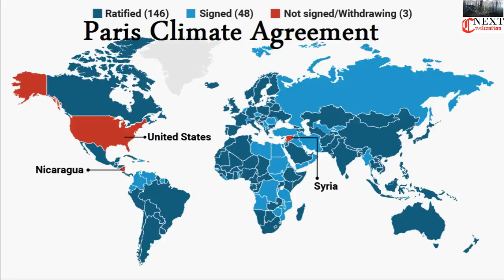Global Warming By 2050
Most people alive today set to witness dangerous global warming in their lifetime. scientist warming that the average temperature is set to increase 2C by 2050